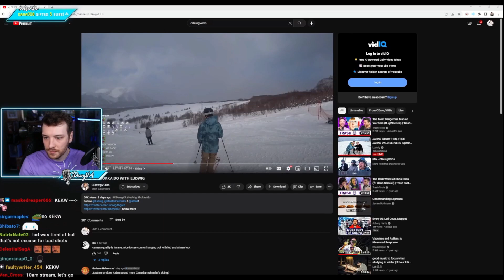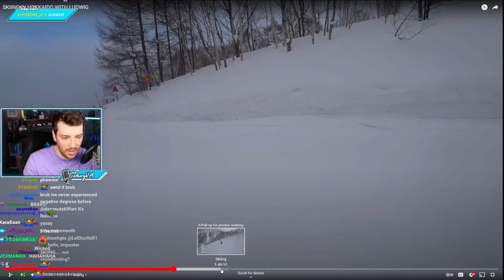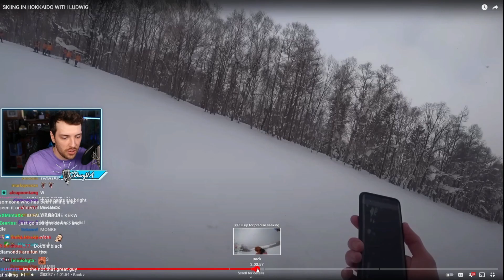CDawgVA Discusses His IRL Skiing Stream?! | CDawgVA Stream Highlights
Check out Connor from his socials below.